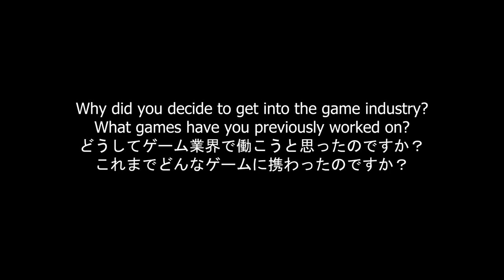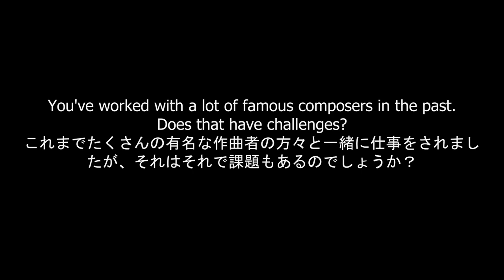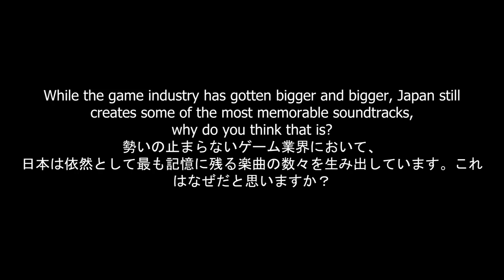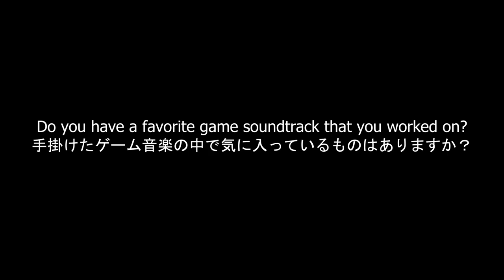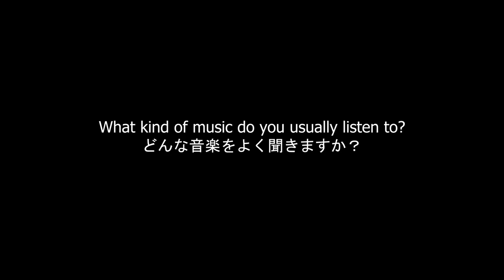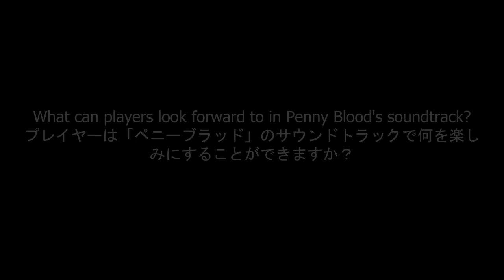Yoshitaka Hirota - Penny Blood Interview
Yoshitaka Hirota talks about composing and Penny Blood in this short interview.